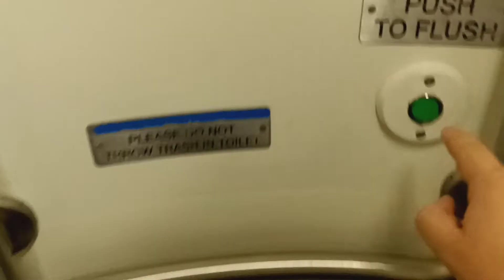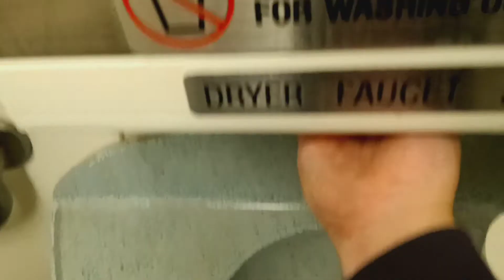MTA Metro-North Railroad M7 restroom